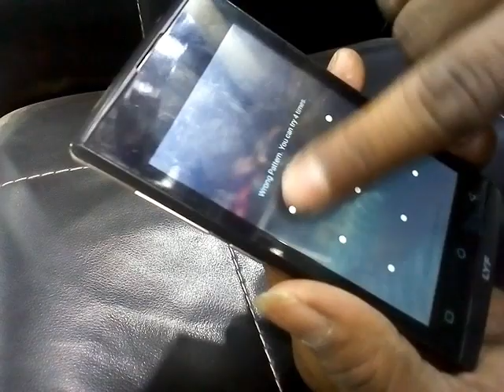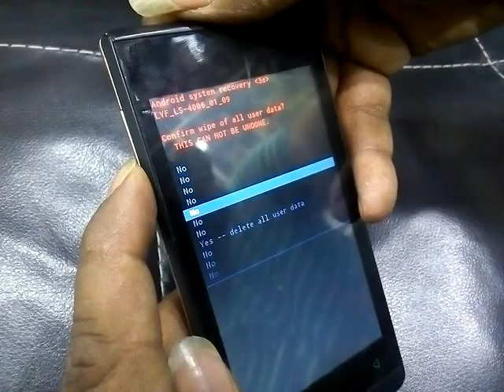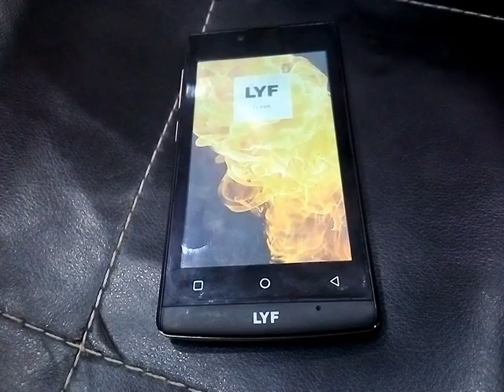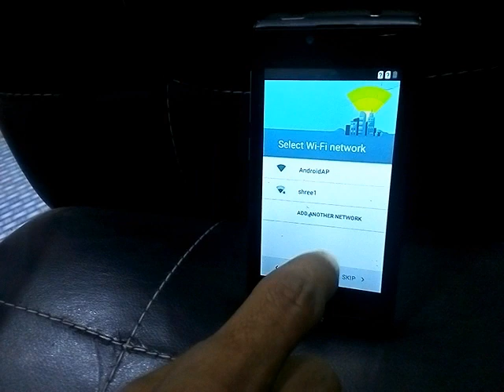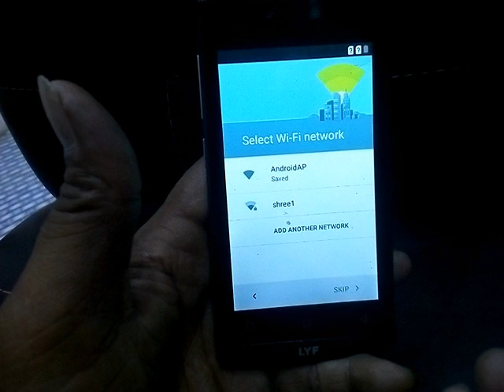how to unlock LYF 4006 pin lock, pattern lock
MOBILE phone
original combo
original screw
original screen
oppo screen
vivo screen
mi screen
samsung body
video
sort video
youtube
videos
unlock phone
how to unlock